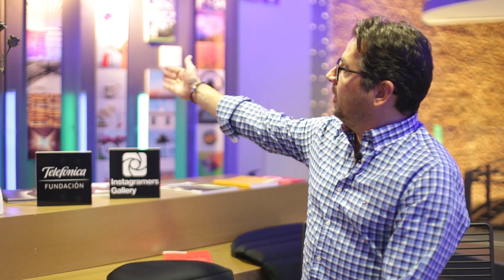Entrevista a Phil Gonzalez, fundador de Instagramers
Hoy en Mobile Photographer entrevistamos a Phil Gonzalez, fundador de Instagramers (@igers) la mayor red de fans de Instagram del mundo con más de 400 comunidades por todo el mundo.